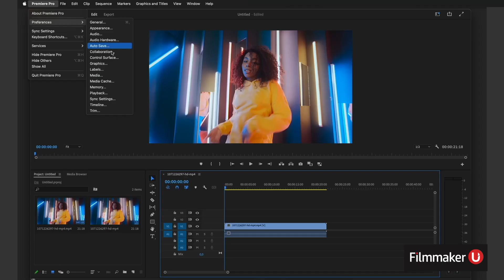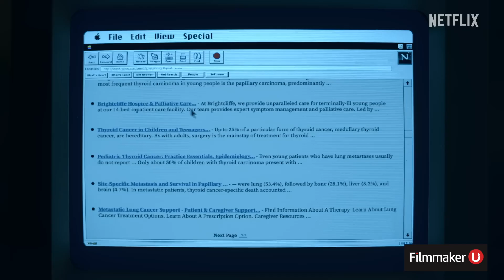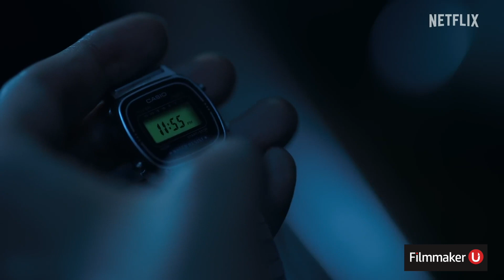Netflix's "The Midnight Club" Production Designer Laurin Kelsey Joins Filmmaker U!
Last Tuesday we spoke with "The Midnight Club" Production Designer Laurin Kelsey!  In this chat we talked with Laurin about working in Germany and the influences that has had on her craft, designing different decades in "The Midnight Club," working with DP's on darker lit scenes, and much more!  Tune in!

Tuesday December 27th, 2022 | 2:00pm ET/ 11:00am PT

Laurin Kelsey is Production Designer & Art Director from Western Canada who started in film in 2001 and went to school for Set & Costume Design at the University of Victoria. After completing her Bachelor of Fine Arts in Theatre Design at the University of Victoria, Laurin went on to complete a year at the National Theatre School of Canada in their Scenography (Set & Costume Design) Program in Montreal. In between her schooling, Laurin pursued a career in Film & Television, where she worked on "Stargate SG1" (TV), "Stargate Atlantis"  (TV), "Sanctuary" (TV), "Night at the Museum II" (Feature Film), and "Stan Helsing" (Feature Film).

From 2011 to 2014, Laurin lived and worked in Berlin, Germany in both Theatre and Film. During that time, Laurin worked as an Art Director on several Independent Films and Web

Series, as well as working as a Theatre Designer at the English Theatre Berlin, Tacheles Theatre Berlin, Die Weisse Rose Theatre, at the Prague at the Quadrennial and more.

Since returning to Canada in 2014, Laurin has worked on over 25 film & television productions as well as continued her Theatre Design career, designing over 15 shows on Vancouver Island for various theatres. From 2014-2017, Laurin was also an Instructor in Theatre Design & Scenic Painting at the University of Victoria and at Vancouver Island University.

Currently, Laurin regularly works on films and TV series as a Production Designer. Most recently Laurin has worked as the Production Designer for Mike Flanagan's series, "The Fall of the House of Usher," premiering on Netflix in 2023, and "The Midnight Club," now streaming on Netflix.

Filmmaker U Chats are Powered by OWC!

This year OWC celebrates their 30th anniversary serving the Apple community with the best upgrades, gear, and accessories. OWC cannot thank their customers enough for the opportunity to serve, dream big, and for allowing them to do what the love so much each and every day. OWC can't wait to showcase everything they have planned for the next few years, and they're excited by the boundless opportunities the next 30 years will bring.

Always focused onward and upward with dedication to innovation, quality, and trust, they always strive to go further to deliver a better return on our customers' technology investments. OWC's customers rely on them to provide dependable products and support, without hesitation or compromise. They're committed to providing free, comprehensive educational content and the support necessary to ensure that the MacSales.com customer experience is second to none.

for more information.

for more information.